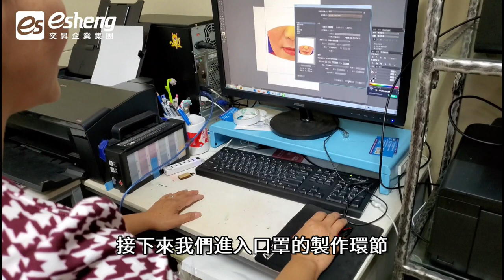熱昇華轉印口罩|西莉亞玩樂人生|38x38磁控平燙機套餐|奕昇有限公司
🔥知名部落客 西莉亞玩樂人生🔥
☝第一次體驗親手轉口罩
😍就像你看到的那樣簡單
👇想知道整套口罩轉印設備怎麼買👇
🔥38x38磁控平燙機套餐A🔥
👉超值優惠價$26,000👈
👇38x38磁控平燙機套餐A能印製以下產品👇
✅排汗衫(化纖材質)
✅口罩(化纖材質)
✅抱枕(化纖材質)
✅毛巾(化纖材質)
✅滑鼠墊(化纖材質)
✅拼圖(熱昇華專用)
✅行李掛牌(熱昇華專用)
✅門牌(熱昇華專用)
✅冰箱貼(熱昇華專用)
✅鑰匙圈(熱昇華專用)
✅杯墊(熱昇華專用)
✅深淺色棉T恤(需搭配適合的膠膜及轉印紙燙印)
📣套餐內容:
⭐38x38cm磁控式平燙機：1台
⭐EPSON L805熱昇華印表機：1台
⭐A4高級噴墨紙：1包
⭐耐熱膠帶1CM：1卷
⭐白色排汗衫：10入
⭐矽利康片38x38：1片